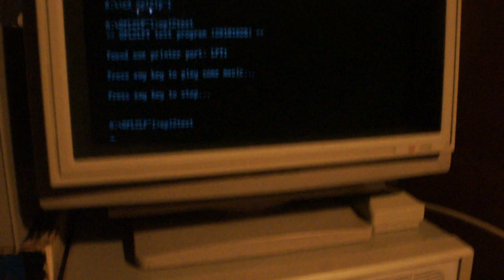Using an LPT port Adlib clone on a Ryzen PC under DOS :D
This tool will be a great help for my Fortari Adlibtari add-on, I gonna write a little Win player and converter for it. :)